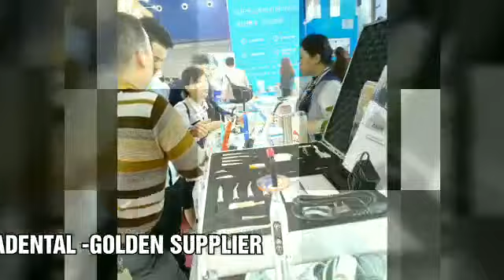Osakadent Group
This is Video from Osakadental. In this video, you can see Osakadent team.
We are professinoal Dental supplier, We have our own factory.
Our famous products are :Endodontic instrument, dental chair, dental handpiece, dental burs, gutta percha points and paper points, Endo motor, apex locator, Digital X-ray and x-ray sensor, Curing light etc.